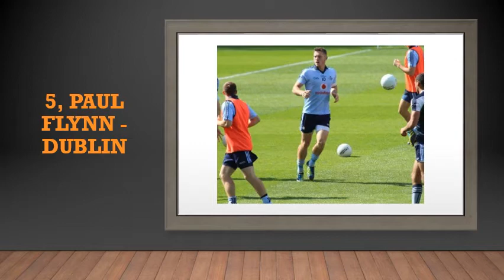Best GAA Gaelic Football Players – Do you Agree?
Hello and welcome to our short video for our Top GAA players in Gaelic Football which you may or may not agree with!